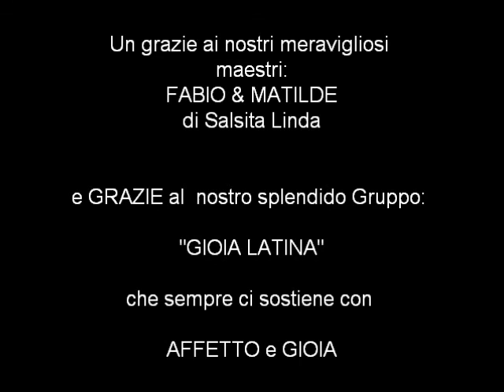EVA e PAOLO Libertango Bond 2013